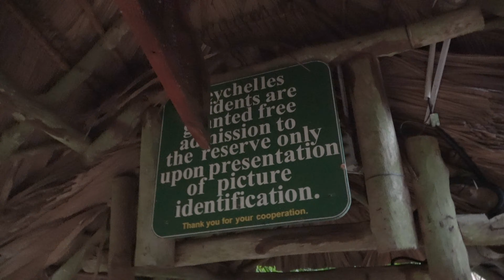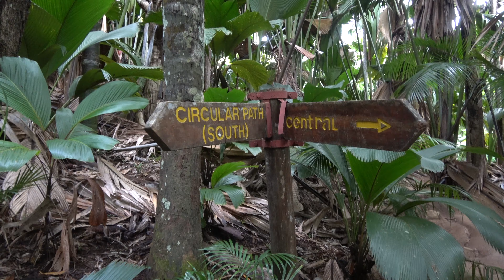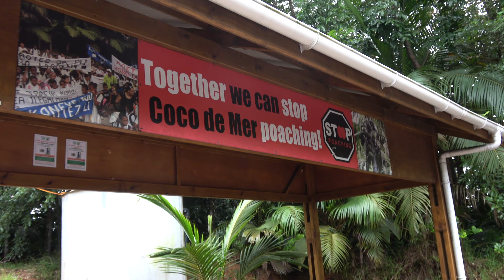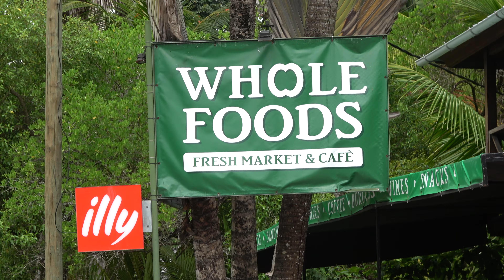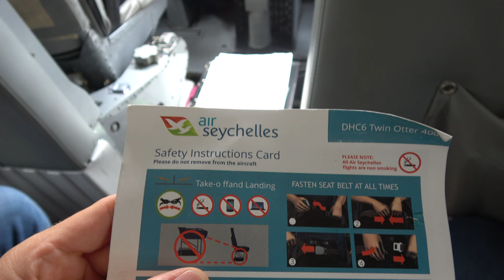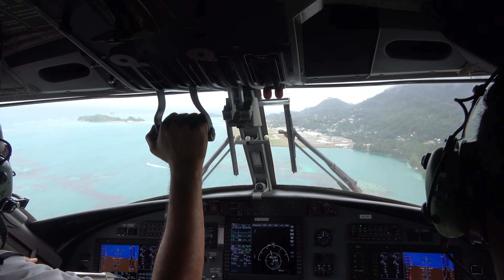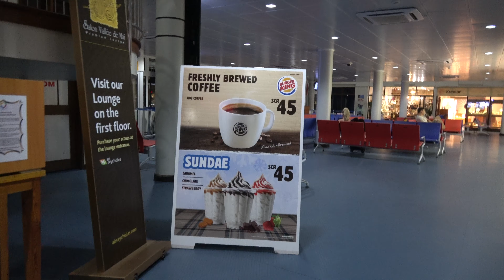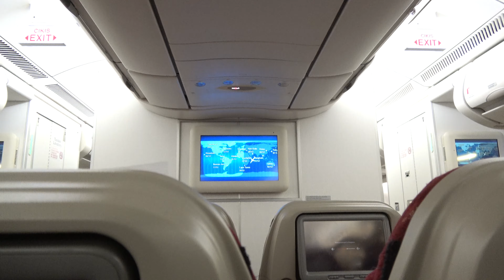Praslin (coco de mer) to Mahé (Seychelles)